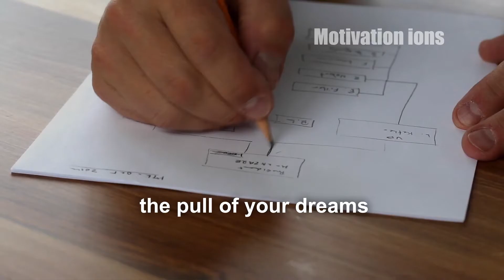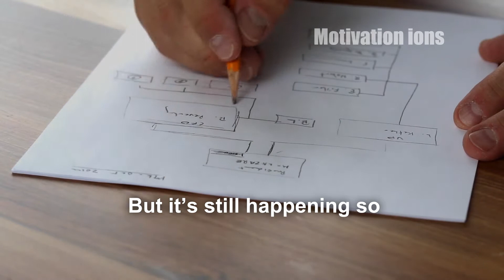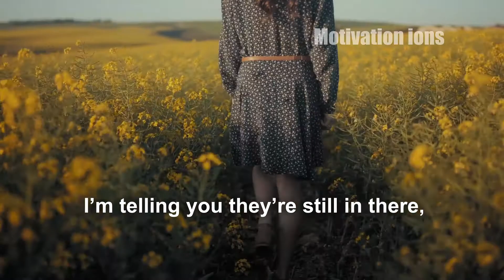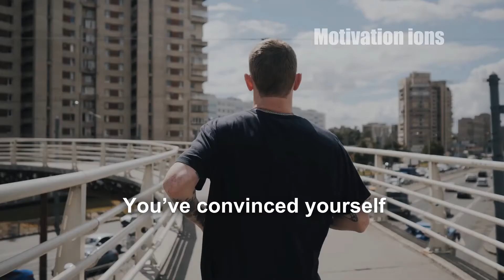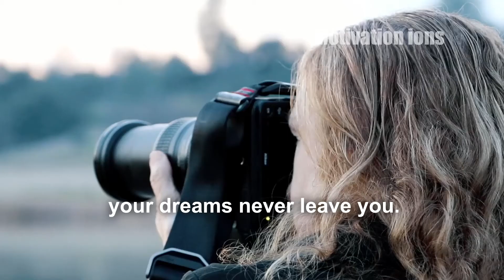You Are Born With DREAMS, Use Your JEALOUSY to UNBLOCK Yourself | Motivational Speech By Mel Robbins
You are born with your dreams, and it's personal to you. If you are still confused about what you really want to do and are not working on your dreams, you need to unblock yourself. If you think that your dream is impossible, follow your jealousy, and it can help you in unblocking. Watch this Motivational Speech By Mel Robbins to know more about using your jealousy to unblock yourself.

Speaker: Mel Robbins
Mel Robbins is an American lawyer, television personality, author, and motivational speaker. She is well-known for her CNN coverage of the George Zimmerman trial, her TEDx talk, "How to Stop Screwing Yourself Over", and her books, "The 5 Second Rule" and "The High 5 Habit". Her books are published in 33 languages, and over 22M copies are sold. She also has many podcast programs on Audible.

We bring the best motivational videos and inspirational speeches for daily motivation, inspiration, success, growth, and personal development. The powerful motivational speeches help build a better self-image, increase self-confidence, and have the mindset of high achievers.